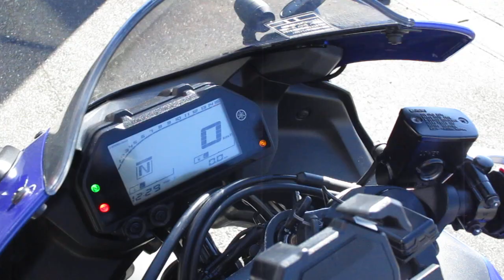YZF-R25 2021年 中古車 充実した街乗りからツーリングまで幅広く使えて乗って楽しいYZF-R25! バイクショップ名:YSP豊川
充実したオプション装備のYZF-R25入荷しました!オプションでミツバサンコーワ製ETCアンテナ分離型車載器、マルチバーマウント、デイトナ製USB、スマホホルダー、ミツバサンコーワ製ドライブレコーダー、キジマ製ヘルメットホルダー、タンクパッド付。前オーナー様が大切に乗られていた1台です。ブルーのボディーに睨みつけるような戦闘的なフロントマスクがクールなデザインでカッコイイ!スポーティなセパレートハンドルはツーリングや街乗りでも楽なポジション、燃料計はもちろん時計、瞬間燃費計などウレシイ装備満載のR25は大型バイクから乗り換えても満足のいく走りと質感です。